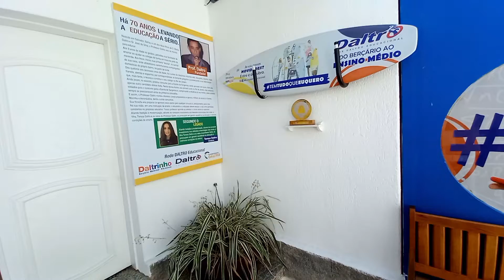A REDE DALTRO É ?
MATRÍCULAS ABERTAS PARA 2023

Quer dar o passo a diante para uma educação de qualidade?

Conheça a Rede Daltro Educacional, nossa filosofia é preparar e aprovar nossos alunos para qualquer concurso e, principalmente, para a vida. Aliando tradição à modernização, através de constante investimento nos métodos e tecnologias mais atuais, nos preocupamos em garantir excelência na educação e melhores condições de ensino. Quando falamos em infra-estrutura queremos ir além do que simplesmente oferecer um dos melhores espaços do Rio de Janeiro.

DALTRINHO

Período Integral - 6h, 8h, 10h e 12h
Mini Cidade
Seguro Escolar
Aula de música
Pensamento Computacional
Inglês diário
Psicomotricidade
Ballet - Judô
Oficina Gourmet
Atividades Lúdicas
Alimentação Saudável
Educação Ambiental - hortinha
Educação Financeira
Projeto de Leitura e muito mais...
Plataforma Daltro Digital
Preparatório incluso (pré-técnico e militar)
*Brasas (unidade recreio)*

DALTRO

Ambiente moderno e acolhedor
Espaço de convivência com jogos
Quadra poliesportiva
Salas climatizadas e com sistema de câmeras
*Brasas (unidade recreio)*
*Pensamento computacional (unidade recreio)*
Plataforma Daltro Digital
Preparatório incluso (ENEM E UERJ)
Pro ENEM

Fundamental 2

Preparatório incluso -  (Pré técnico e Militares) (aulas ao vivo)
Quadra poliesportiva
Plataforma Daltro Digital
Brasas (unidade recreio)

Ensino Médio:

Plataforma Daltro Digital

Preparatório Daltro Champions incluso- (Foco total no ENEM e nos melhores vestibulares do país.)

Aulas ao vivo - 3ª série (Pro ENEM)